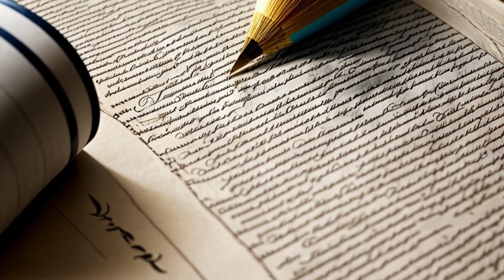Dunaway v. New York (1979) Overview | LSData Case Brief Video Summary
The case involved police questioning someone in custody without enough evidence to arrest them. The petitioner was detained and interrogated without probable cause, violating the Fourth and Fourteenth Amendments. The admissibility of the petitioner's incriminating statements and sketches obtained during his illegal detention depended on whether they were sufficiently attenuated from the unconstitutional police conduct.

Dunaway v. New York (1979)
442 U.S. 200, 60 L. Ed. 2d 824, 99 S. Ct. 2248, SCDB 1978-111, 1979 U.S. LEXIS 126